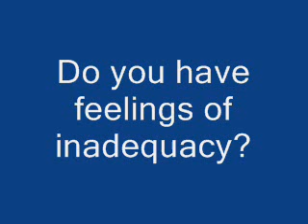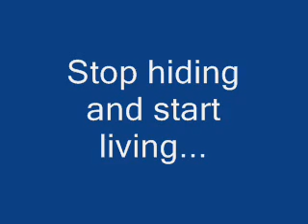The Benefits of Tequila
Enjoy Tequila. Live Life to the fullest.  This video explores the many benefits you can experience from consuming large amounts of Tequila.